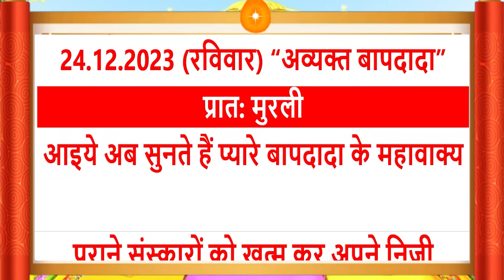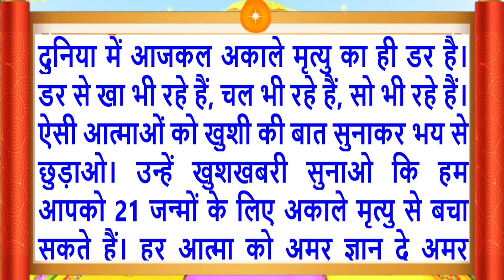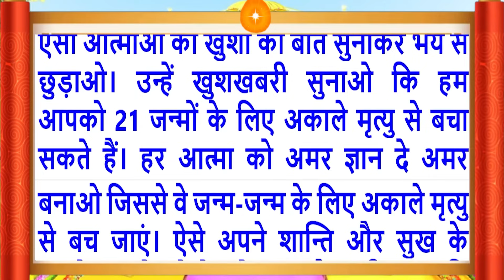24 Dec 2023/Aaj Ki Murli/सुरीली आवाज में/आज की मुरली/24-12-2023/MahaParivartan/Todays Murli in Hindi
Aaj Ki Murli/24 Dec 2023/सुरीली आवाज में/ Daily Murli/आज की मुरली/ Bkmurli/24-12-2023/in Hindi Text/BK on Maha Parivartan Channel/जानिए आज बाबा ने मुरली में क्या कहा ?
Follow the essence of Aaj ki Murli (24 Dec 2023):
Daily Murli
Indina
Avyakt Murli,
आज कि मुरली का सार
Aaj Ki Murli 24 Dec 2023
Murli Essence,
What is Rajyoga and its benefits?